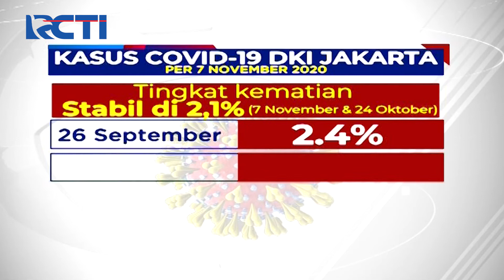Kasus COVID-19 di DKI Menurun, PSBB Transisi di Jakarta Diperpanjang - SIS 09/11